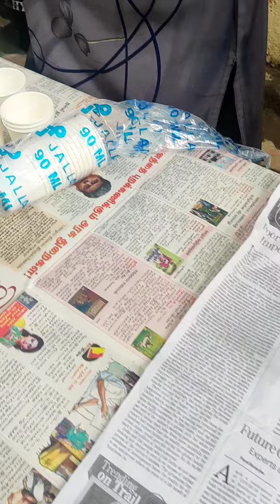Food without Fire Competition in our College😀🔥🍱 Enjoyed Alot Alhamdulillah😍Vlog by FoodKaJahan❤️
Assalamu Alaikum Foodfam ❤️😀

Also watch other recipes...